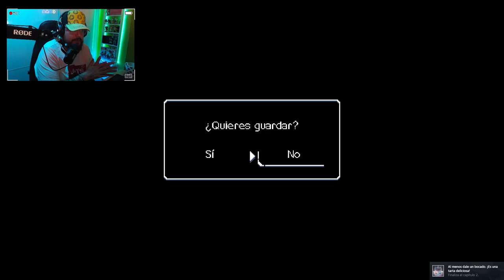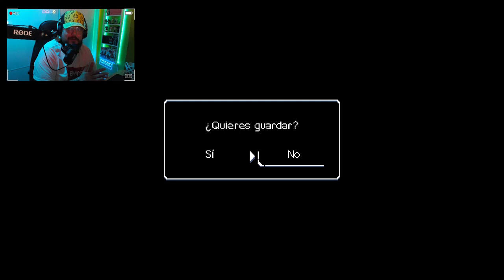A Space for the Unbound #5: Rebelde sin causa.